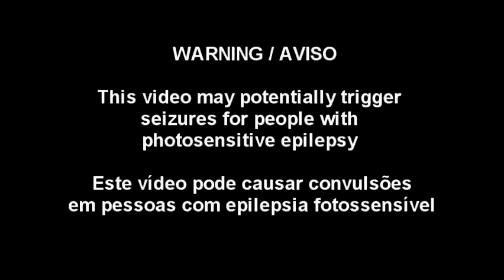Retrigger Jeanie and Caroline (Mutant Transmissions Festival)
Retrigger plays his classic tracks from 2008.

This video was part of the Mutant Transmissions Festival in December, 2020.